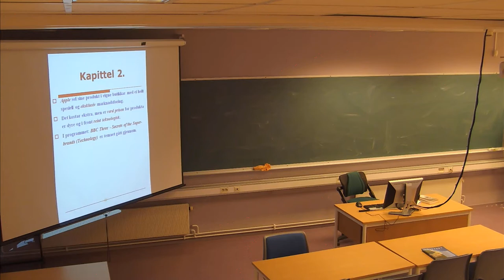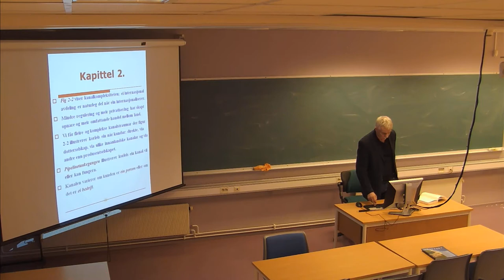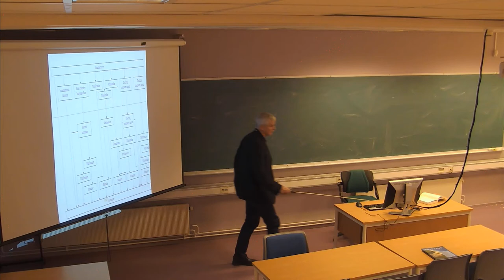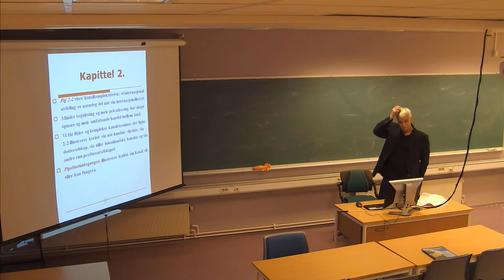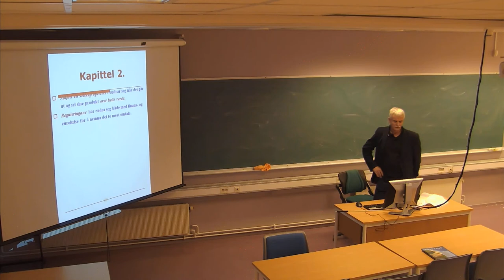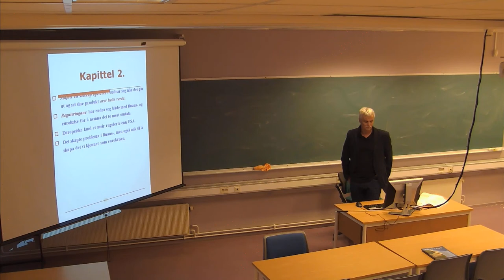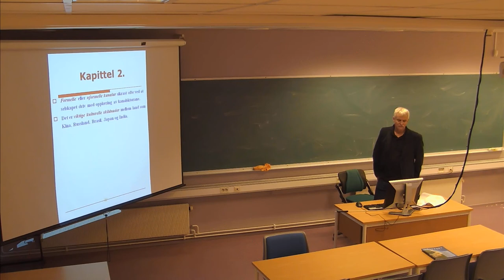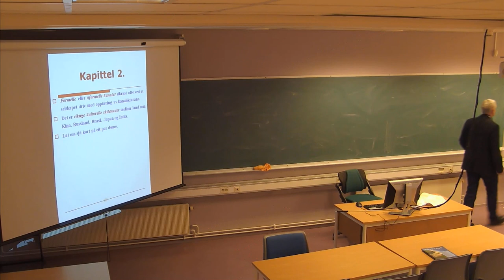01-F-02 Forelesning LOG610 (20. jan. 2015)